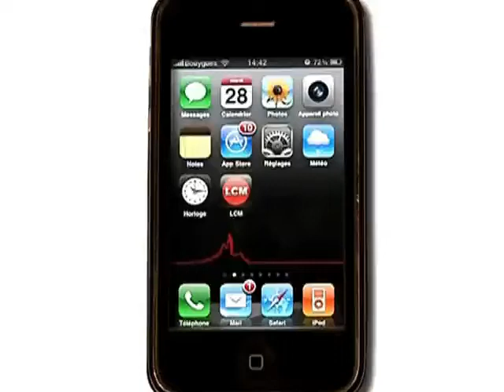Ligue 2 : FC Istres - Boulogne (0 à 1)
Fin de la belle série pour Istres qui s'est inclinée à domicile face à Boulogne-sur-Mer sur le score de 1 à 0 dans le cadre de la 23ème journée du championnat de ligue 2
DROITS RESERVES. Pour conserver ce reportage